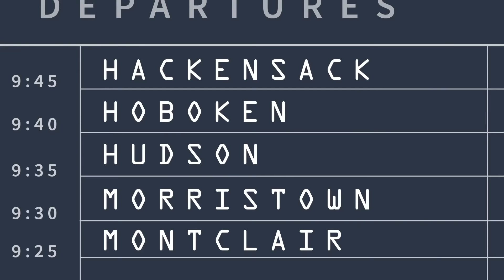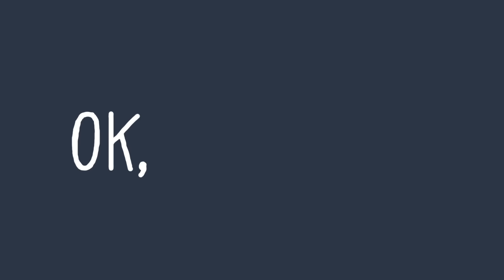Chanel | Heavyweight by Gimlet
An animated short by Heavyweight.

Illustration by Arthur Jones

ABOUT HEAVYWEIGHT:
Heavyweight is the show about journeying back to the moment when everything went wrong, and it returns this fall. Join host and creator Jonathan Goldstein for road trips, thorny reunions, and difficult conversations as he back peddles his way into the past like a therapist with a time machine.

This season, Jonathan helps a woman find her missing ex-boyfriend so she can tell him he’s a dad; unites the mother of a death row inmate with the regretful juror who put him there; teams up with an eleven-year-old boy to help his mom confront the girls who bullied her when she was his age; and tries to prove whether or not TV famous-person Rob Corddry broke his arm as a kid or has simply lost his marbles as an adult.

Jonathan Goldstein is the creator of CBC Radio’s WireTap and a frequent contributor to This American Life. Apple Podcasts named the first season of Heavyweight one of the best podcasts of 2016, and The Atlantic ranked it the #1 show of the year. Since then, the show has been profiled in The New Yorker, The Guardian, and USA Today.